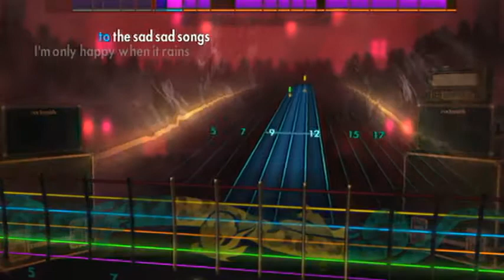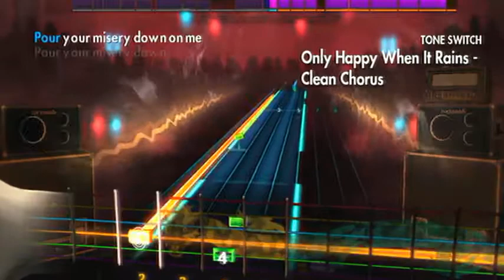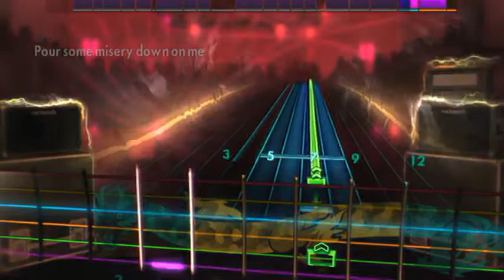Rocksmith 2014: Only Happy When It Rains (Lead)